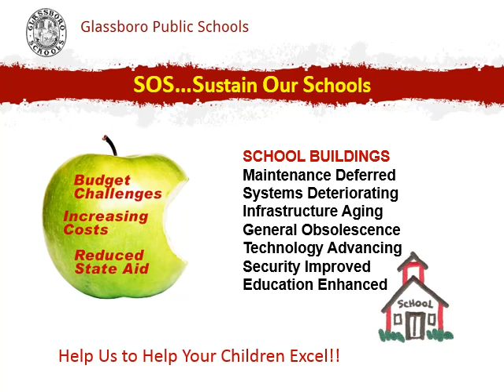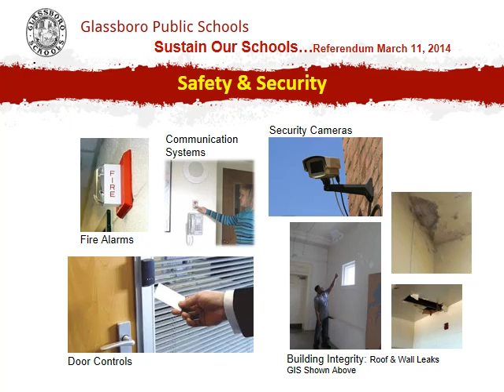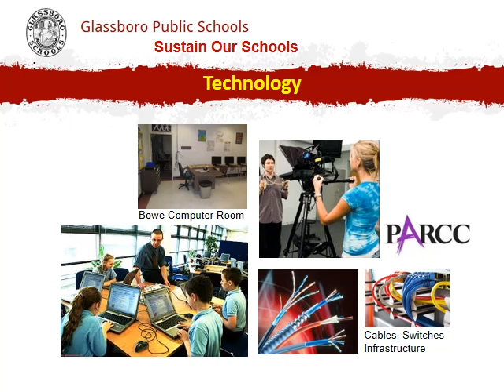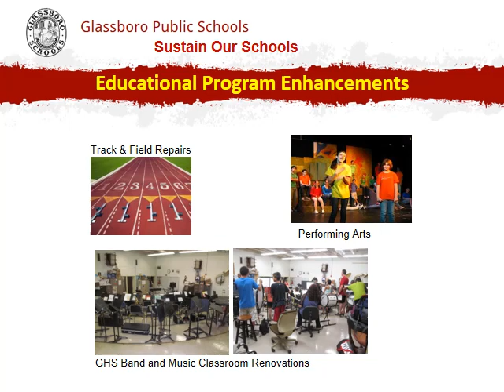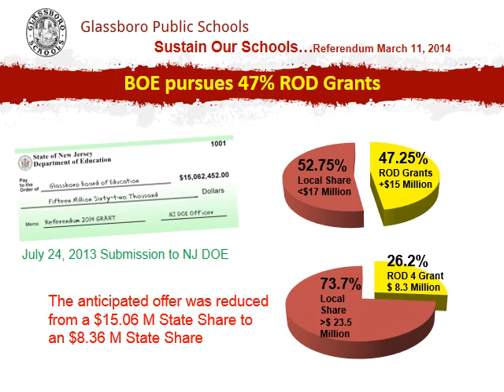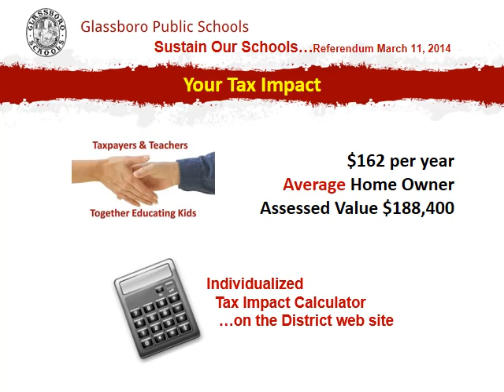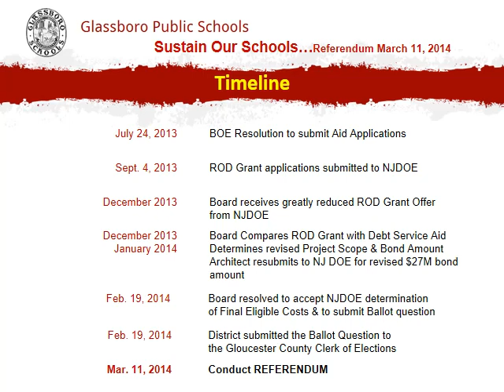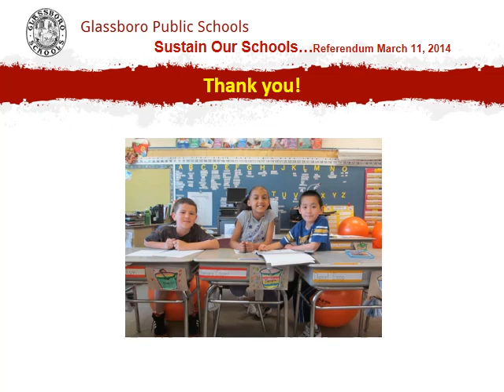Glassboro v4 5jr Narrated 1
Glassboro School District March 11 Referendum